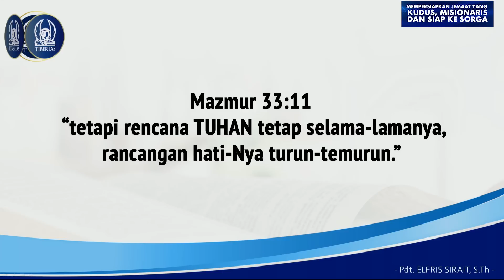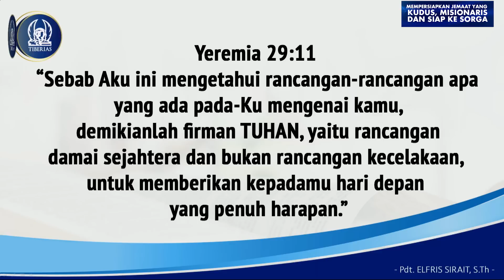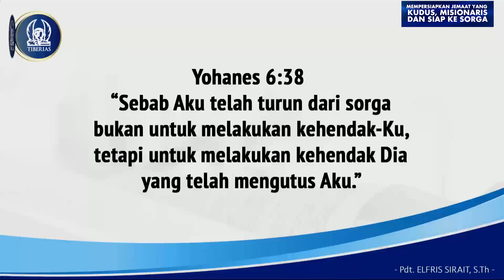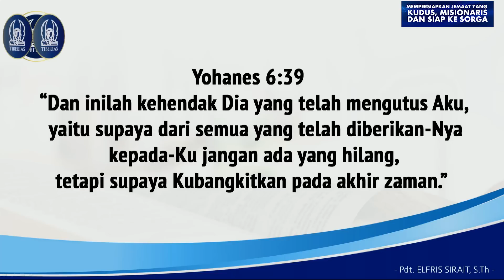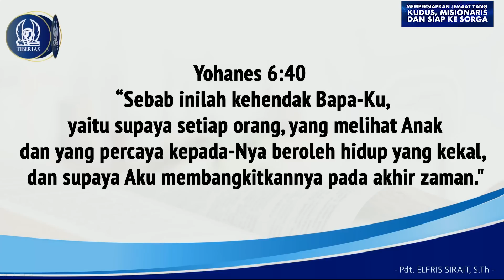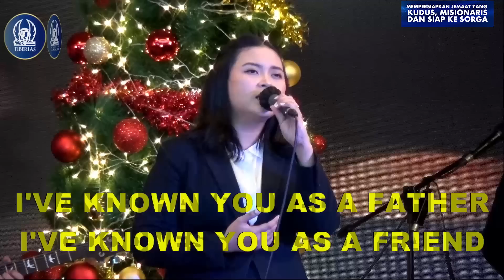Ibadah Tahun Baru | Rencana & Kasih Allah Bagi Kita | Pdt. Darniaty Pariadji | Minggu, 01-01-2023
Ibadah Minggu Awal Tahun | Gereja Tiberias Indonesia Live Streaming | Minggu, 1 Januari 2023 | Sesi 4 - Jam 10.00 WIB

Firman Tuhan Dan Perjamuan Kudus :
PDT. DARNIATY PARIADJI

Bersama:
Pdt. Elfris Sirait, S.Th.